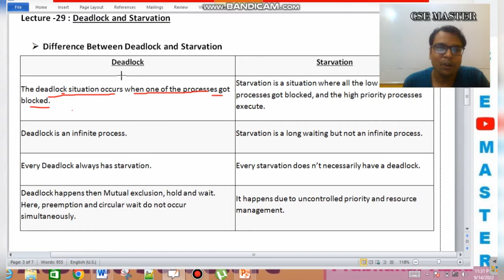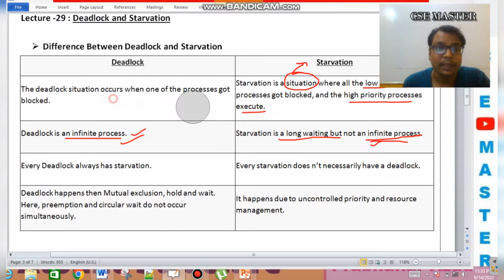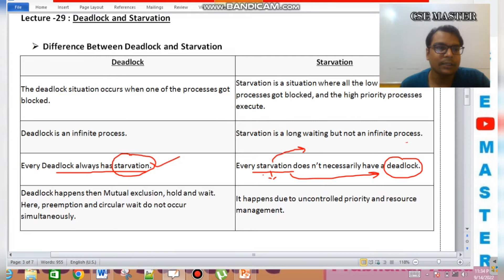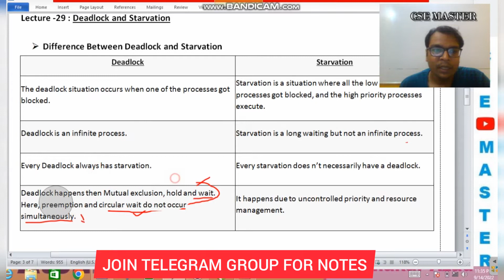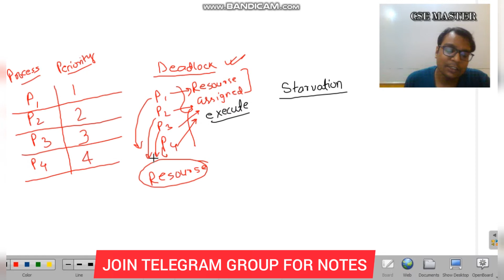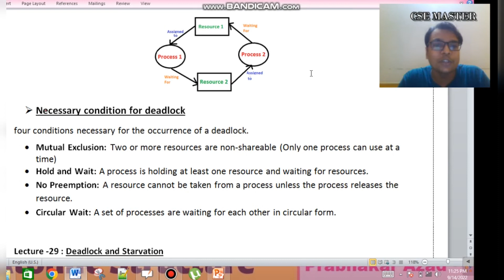Lecture-29 | Deadlock and Starvation | OS | Diploma/ Engg. in computer science | CSE Master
This video lecture contains Operating System.
Content in the video contains syllabus of diploma Computer science and engineering, SBTE bihar And Engineering AKU.

@CSE Master - Prof. Prabhakar  Azad

diploma syllabus diploma lectures diploma mechanical diploma civil engineering electrical engineering information technology best diploma college of bihar government polytechnic patna -7 new government polytechnic patna -13

Introduction to operating system:
 An Introduction to O.S & its services, Evolution of O.S,
various types of O.S, Batch Processing, Multiprogramming,
Multiprocessing, Multitasking, Operation system structure.
 Concepts of: Process – files – system calls – Interrupt – shell.
 Introduction to Unix, Shell commands
Process Management:
 An Introduction to process, process state & Transition,
Process control Block, Process Context, Context switch.

Process Scheduling:
 (Pre-emptive & Non-pre-emptive Algorithms), FCFS (First
Come First Served) Algorithm, Shortest Job First, Priority
Scheduling, Round Robin Scheduling.
 Performance criteria of scheduling Algorithm, CPU
utilization, throughput, Turnaround time, waiting time,
Response time.
 Overview of: Inter-process communication – Race condition
critical section, Semaphores.
Introduction to Deadlock, Necessary condition for Dead-
lock, Method for Handling Deadlock, Brief overview of
Deadlock prevention, Deadlock Avoidance (Banker’s
Algorithm), Deadlock Detection & Recover
Memory Management:
Introduction to Memory management, Contiguous allocation,
Fixed Partition, Dynamic partition, Non-contiguous
allocation – paging, segmentation.
Introduction to Virtual-memory management – Demand paging,
Cop-on-write, page replacement, Allocation of frames,
Thrashing.

Files and protection:
Introduction to file systems – File system design, Access methods
– sequential, Direct, Swapping, File allocation methods
OS-security: Authentication, Access control, Access Rights,
System logs, Protection.
computer science for BCA BBA BTECH
WEB TECHNOLOGY HTML JAVASCRIPT CSS PHP .NET SQL C PROGRAMMING C++ PROGRAMMING MULTIMEDIA VISUAL BASIC COMPLETE BASICS data communication and network computer network automata compiler design toc java core java advance java naresh it online training project
Computer-assisted Education
Bioinformatics
Big Data and Analytics
Cyber Security are some of the upcoming trends.
Introduction to Digital Electronics
Value and Ethics
Operating Systems Concepts
Numerical Analysis
Python Programming
Introduction to Web Technology
computer science class
 computer science engineering
 computer science class 12 term 1
 computer science class 11
 computer science class 12 term 2
 computer science academy
 computer science course
 computer science practical class 12
 b. tech computer science and engineering